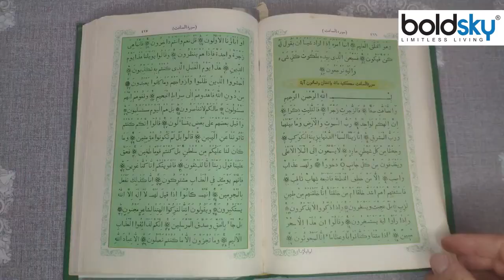Eid Ka Fitra Kitna Hai 2023: ईद की नमाज से पहले क्यों जरूरी है जकात फितरा अदा करना | Boldsky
रमजान का पाक महीना मुकम्मल होने को है. 22 अप्रैल 2023 को ईद उल फितर का पर्व देश भर में मनाया जाएगा. इसे मीठी ईद भी कहा जाता है. दरअसल इस ईद पर मुस्लिम समुदाय के लोगों के घरों में सेवाइया और मिठाईयां बनाने के साथ बांटी जाती हैं. वहीं, लोग एक दूसरे को गले लगाकर ईद की मुबारकबाद देते हैं. ऐसे में ईद की नमाज़ से पहले फितरा देते है आइए जानते है क्यों देते है ईद की नमाज़ से पहले फितरा:-

The holy month of Ramadan is nearing completion. On 22 April 2023, the festival of Eid ul Fitr will be celebrated across the country. It is also called Meethi Eid. Actually, on this Eid, sevaiya and sweets are distributed in the homes of the people of the Muslim community. At the same time, people hug each other and wish Eid Mubarak. In such a situation, Fitra is given before the Eid prayer, let us know why Fitra is given before the Eid prayer.